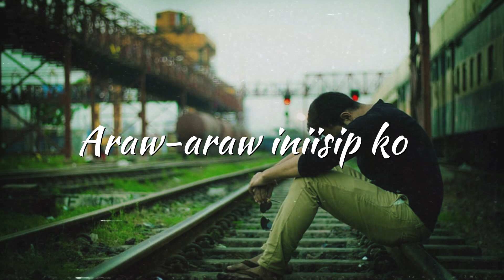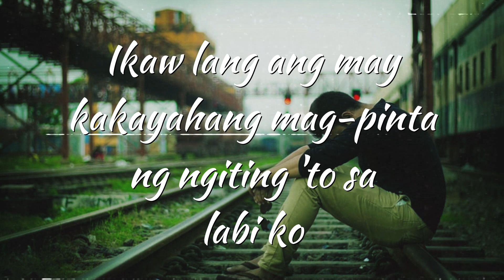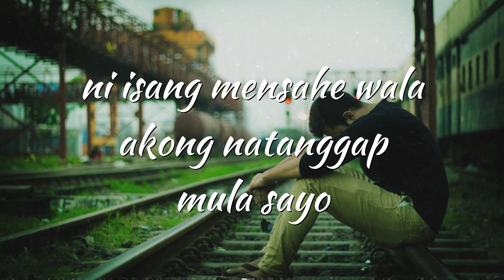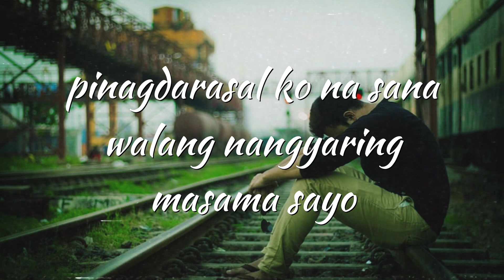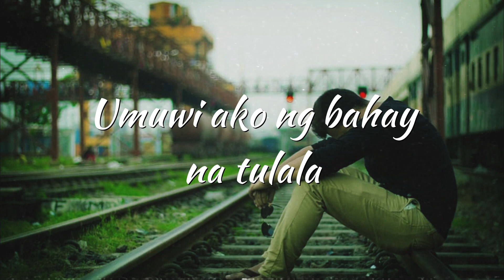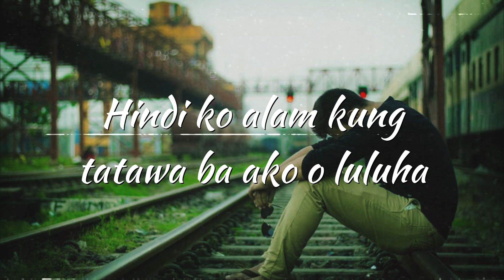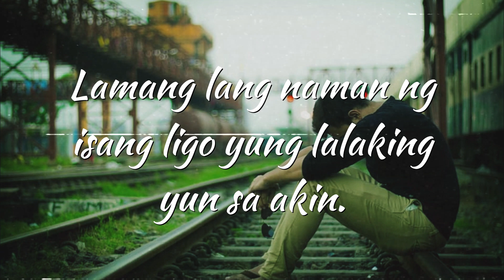Limang LETRA pero ang daming nabiktima | Hugot Spoken word Poetry | Ekim Channel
Limang LETRA pero ang daming nabiktima | Hugot Spoken word Poetry

Sa nakakapanood ng video na ito nawa'y makatulong ito para maging Feel BETTER ka hindi po BITTER...

Hindi ko man mapawi ang sakit na nararamdaman mo pero sana mapagaan ko ang puso mo sa simpleng paraan.

-EKIM CHANNEL-